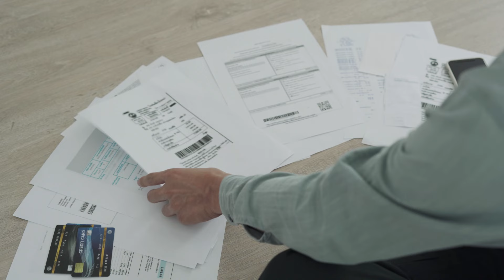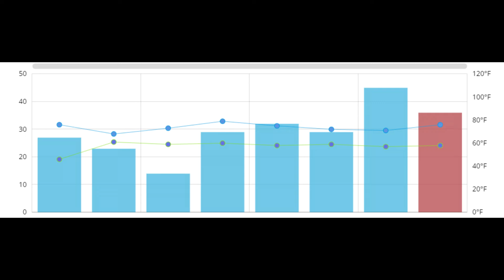Maximize Your Savings: Harnessing Off-Peak Electrical Hours!